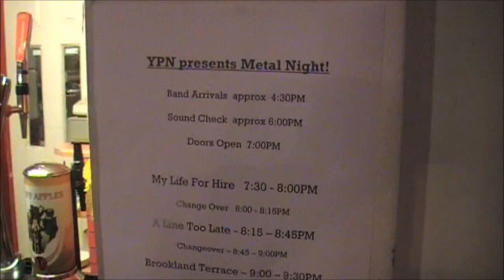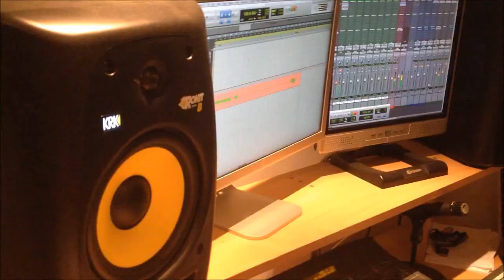Brookland Terrace - "Loose Lips Sink Ships" Official Music Video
- Brookland Terrace - "Loose Lips Sink Ships" - Like this video? Come see thousands more at the Net's largest, uncensored, completely d.i.y. music video site, KrankTV.com! We've got News, Games, Contests and the stuff that we can't show on YouTube!

Artist city, country: South Wales, UK

Artist Biography: Brookland Terrace is a metal/ hardcore/ djent band from South Wales, having released our debut single titled, "Drifted" in November, are now beginning work our debut EP for sometime in 2014. See you in the pit!

About The Video: We filmed this entire video on one low quality camera, show casing everything we've done since we released our debut single in November of 2013. Every gig, every trip to the studio and everything in between. Loose Lips Sink Ships is dedicated to local music and bands who work hard to achieve their success and don't take the easy route.

Song Lyrics: We're back again, to re-light the fires in your hearts,
To get you up, screaming loud and proud,
This world is tough, if you want something, fight for it,
Get on your feet, step out of the dark.

Take my hand, I'll show you the pathway,
Stare into defeat and laugh,
So listen close when I say you can reach those dreams,
Just f*ck everyone who ever said differently.

This is your life, its what you make of it,
Don't ever let them try and bring you down,
Remember when they refused to believe,
In all of the things you could achieve,
Darling hold your breath.

Where were you when they had no hope?
Where were you when they said that we'd fall?
You didn't give a f*ck,
That we relied on f*cking luck.
I still remember those words you said,
That we would never make it in the end,
Well f*ck you, I'll hold out strong,
I guess I didn't need you all along.

Don't let them bring you down,
Hold your breath,

Let them bring you down.